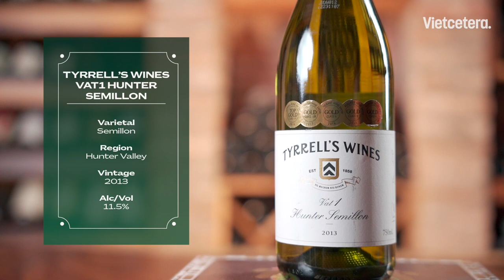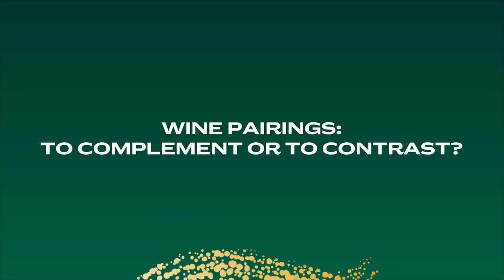Gỏi cuốn kết hợp rượu vang? | Wine Not Ep05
Đừng quên đăng ký theo dõi kênh YouTube của Vietcetera nhé

G’day! Nhắc đến rượu vang, ta thường nghĩ đến những món Âu như steak hoặc cheese. Tuy nhiên, đã bao giờ bạn thử ăn gỏi cuốn cùng vang trắng, hay bò kho với vang đỏ?

Trong tập cuối của Wine Not, host Lê Thu Hương sẽ đưa bạn khám phá những quy tắc khi kết hợp rượu vang và những bộ đôi vang Australia - đồ ăn Việt hoàn hảo, với khách mời Masterchef Ngô Thanh Hoà và anh Paul Võ từ  Saigon Sommeliers Association. Wine Not?